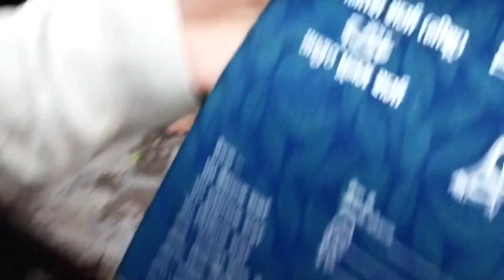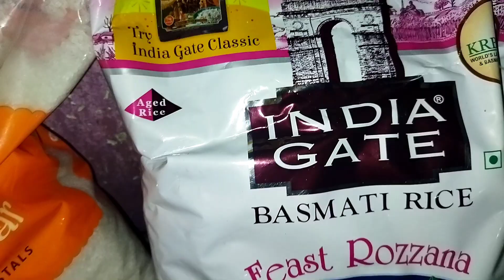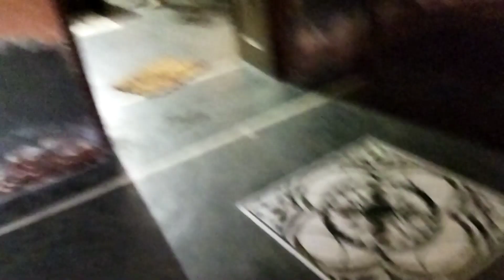सक्रोत का समान देने आए मेरे भाई भाभी और बहन